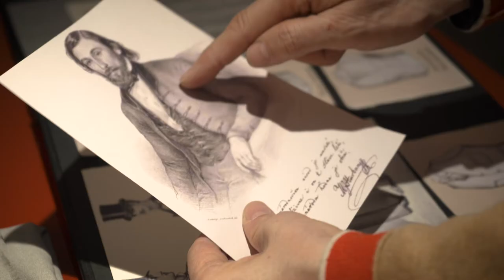Pocta J. M. Hurbanovi od krajčírky Irenky | Zlatý Bažant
Ako si má Zlatý Bažant uctiť Hurbana? Krajčírka Irenka navrhuje ušiť špeciálny vychádzkový odev. Ako sme si ho uctili my? Takto